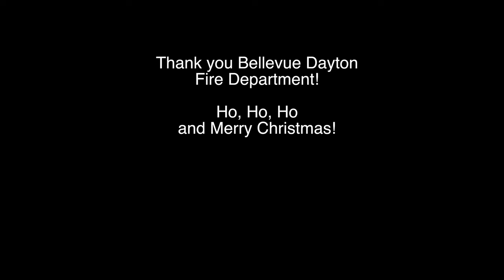Santa, Where are your reindeer?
bdsunky.com wishes everyone a Merry Christmas and Happy Holidays. Thank you to the Bellevue Dayton Fire Department, for being so awesome.